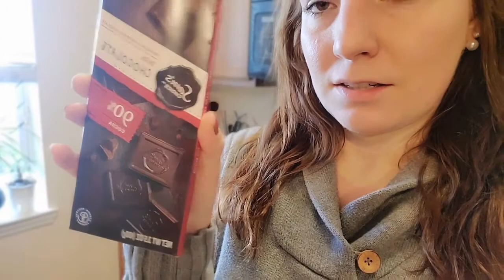Talking about this mornings seizure | How I Stay Keto on a Budget | Day in the Life Vlog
Some days just don't go as planned - unfortunately today was one of those days.
In this video, we talk about what the day is like when it starts with a seizure, trying to make the most out of the day, as well as, what my body feels like post-seizure. We also discuss guilt related to personal medical issues/challenges and how it affects the people you love most (and how that affects me). We will also discuss what I eat to stay keto on a tight small-business budget.

Please note, that this video is not about getting sympathy. I simply want you to get a small glimpse into a life that deals with a medical condition that is not always talked about in the general public. Based on my experience, people are typically not well informed on what life is like when you have seizures. The purpose of this channel is to change that :)